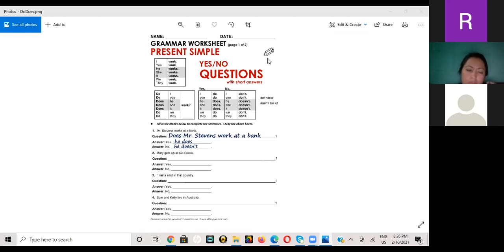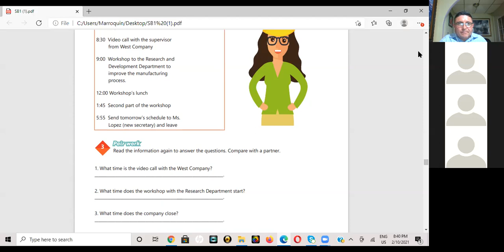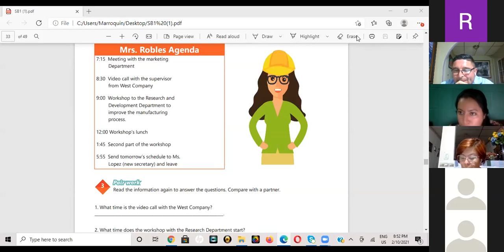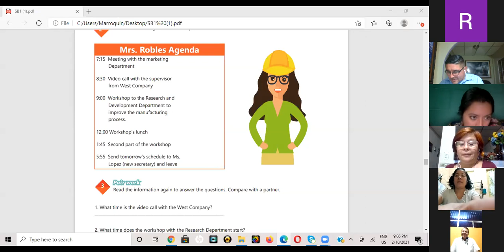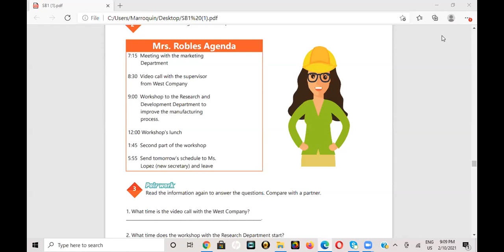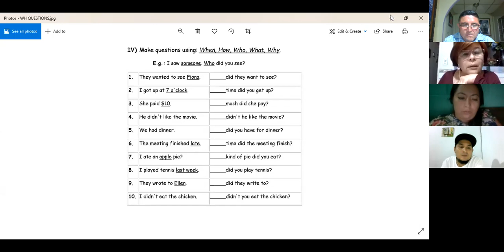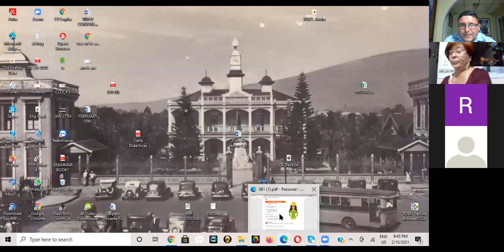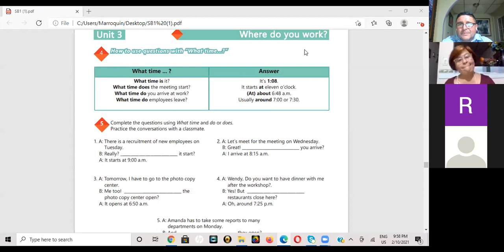Inglés Corporativo-Videoconferencia # 13-HOW TO MAKE QUESTIONS WITH :WHAT TIME...